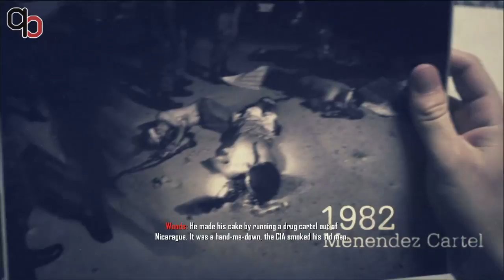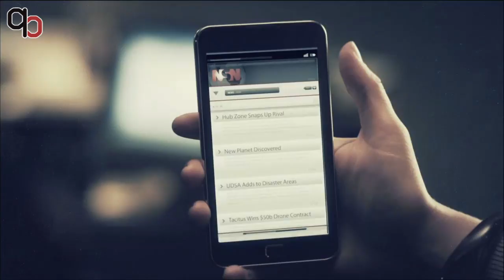Call of Duty: Black Ops 2 - Mission 2, Celerium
Game: Black Ops 2
Game Type: FPS
Game Mode: Single Player / Story Mode
Character / Team: David Mason
Chapter / Mission: Celerium
Difficulty: Normal
Location / Map: Myanmar
Co-op Gameplay: N/A
Platform: Xbox 360 / Xbox Live
Live Game Chat / Commentary: off
Live Stream: no
Quality: 720p HD
Capture Device: BlackMagic Intensity Pro
Video Editing Software: Adobe Premiere Pro